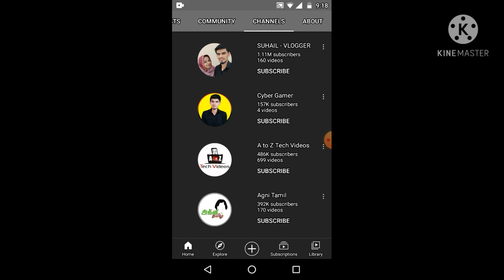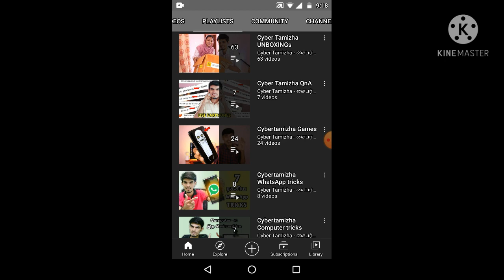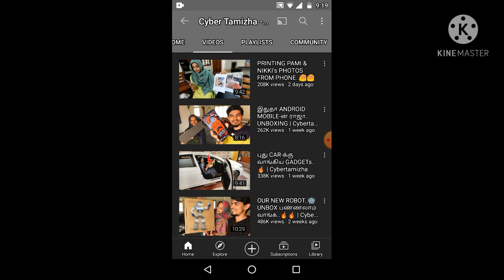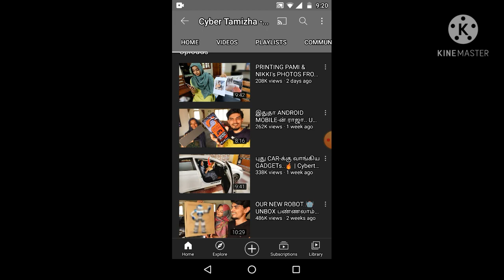highest Tech channel in Tamil is cyber Tamizha in Tamil .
hi guys,
               In this video's we see about Cyber Tamizha your channel.